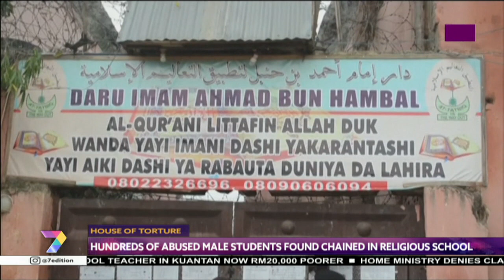House Of Torture | Hundreds Of Abused Male Students Found Chained In Religious School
More than 300 male students have been rescued from a school in the Nigerian city of Kaduna, where many had been tortured and sexually abused.